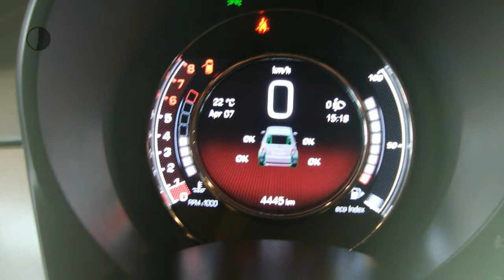Fiat 500 80pk Twinair Turbo 500S | Navigatie 7"